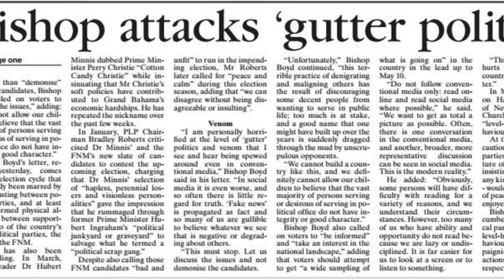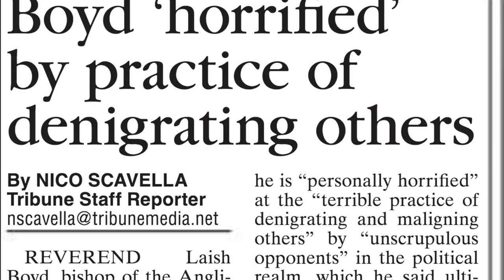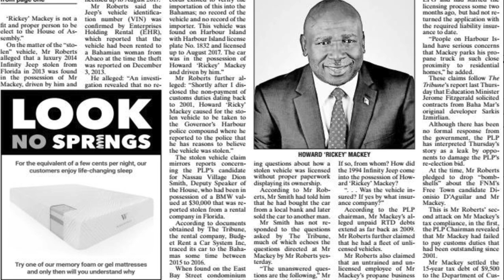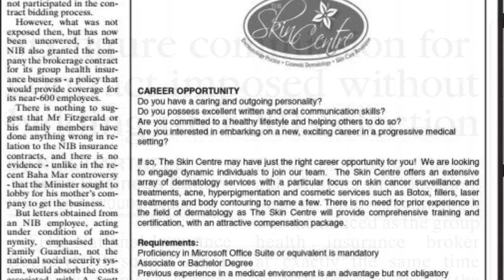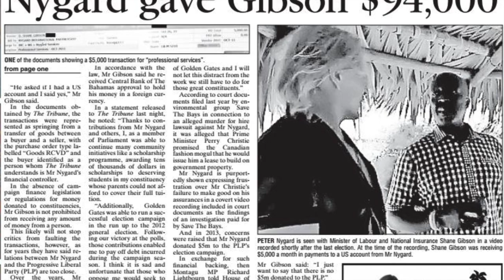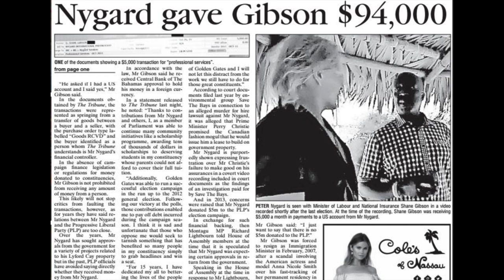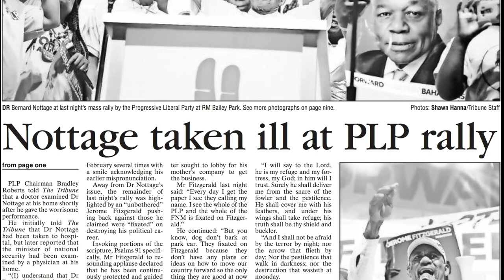The Tribune's Top 5 - April 29th